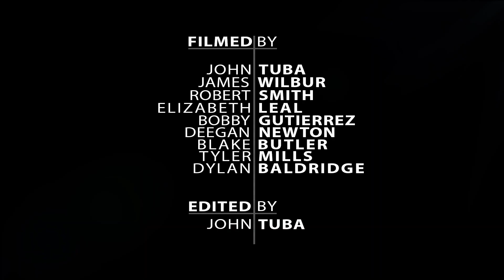Crawford Motorsports || Vegas to Reno 2022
Crawford Motorsports #1053 Brian and Cody Crawford take 2nd place in class 1000 at the 2022 Best in the Desert Vegas to Reno.